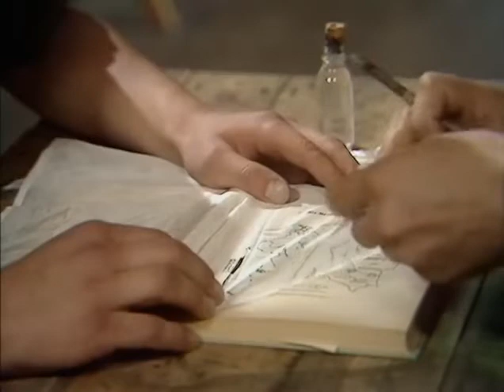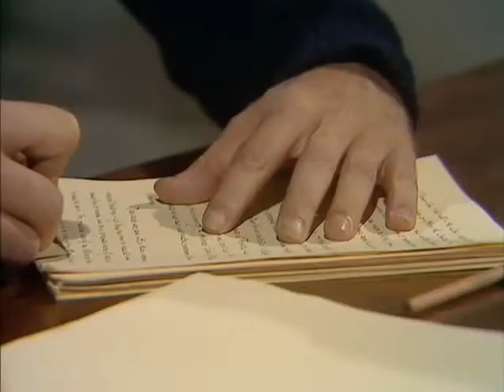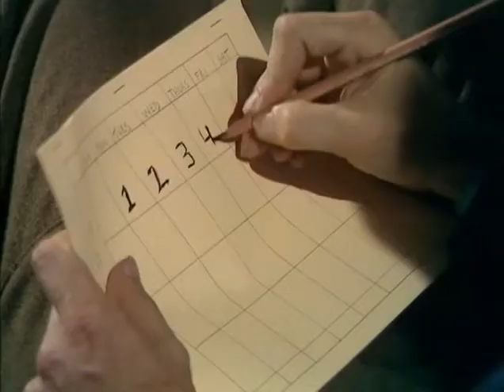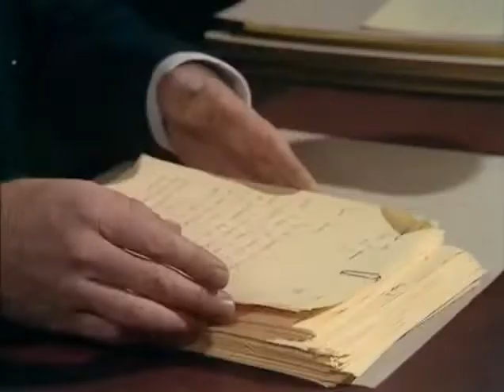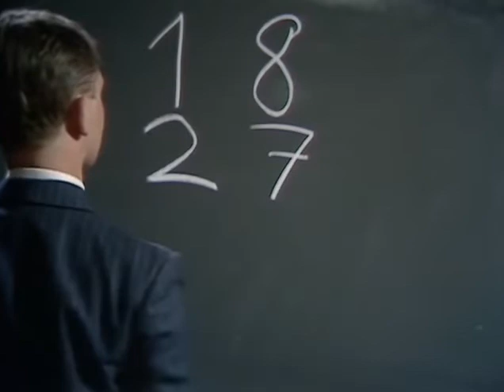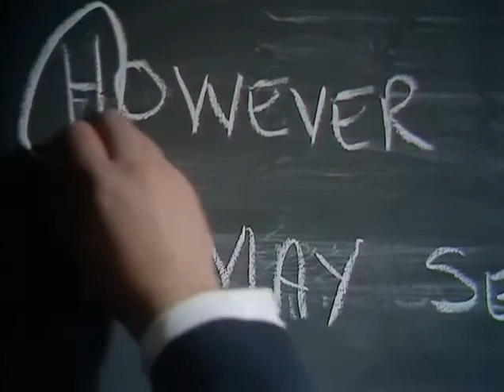Colditz S1E6 - The Spirit Of Freedom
Carrington makes himself unpopular with the other prisoners by revealing his admiration for Nazi politics, which he apparently cultivated during his service as a journalist in Berlin before the war. After much harassment is directed at him, the Kommandant allows him his own separate room in which to write a book on Nazi politics. He intends to publish it in America, with Gestapo permission. Unfortunately, before it is sent off, something makes the Gestapo change their minds. In reality the officer who attracted suspicion based on his pre-war journalist experience and political views was British commando Micky Burn.